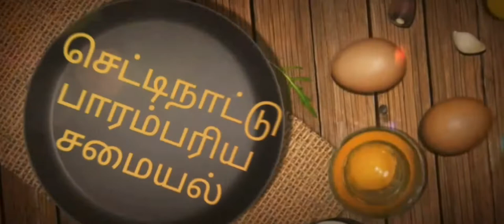கோதுமை மாவு இருந்தால் Healthy food#How to make wheat sandwich#masala dosa intamil#All wheat recipes